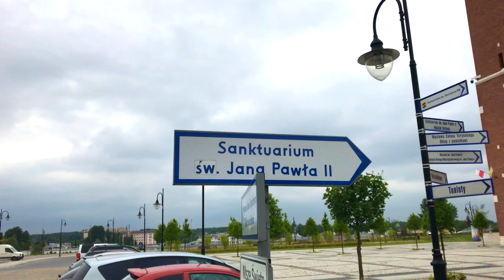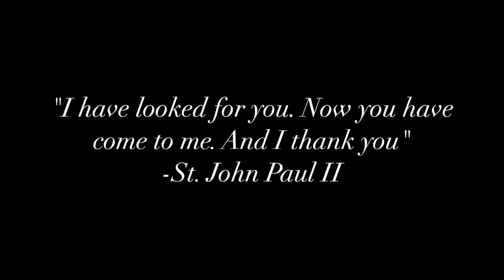Shrine of St. John Paul II KRAKOW - Poland Pilgrimage Vlog #10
On the last day of the pilgrimage, we visited the St. John Paul II Shrine in Krakow first thing in the morning. It was a beautiful send off for the pilgrimage because we started our pilgrimage at the St. John Paul II National Shrine in Washington, D.C. (JP2 Shrine), and ended the pilgrimage with a visit at Krakow's JP2 Shrine. Immediately after the visit we packed our bags and took a train back to Warsaw and had a brief rest at the Warsaw convent before heading to the airport en route to DC.
Thank you all for following this pilgrimage! We hope and pray that this vlog series inspires all of you to make pilgrimage to Poland one day, or make a small pilgrimage to a Church/Shrine near you!